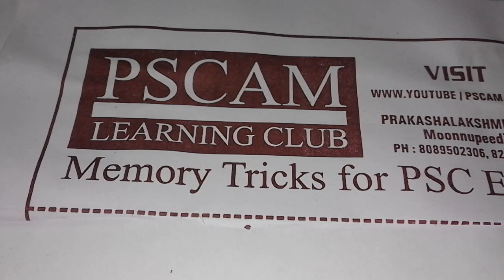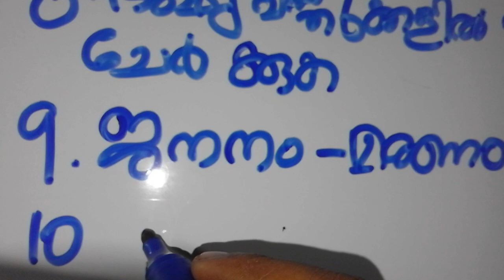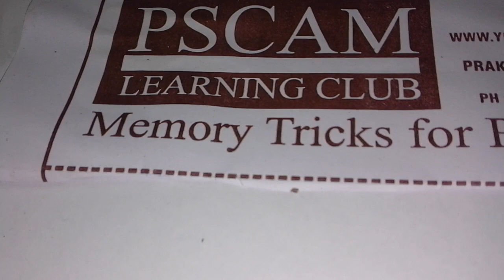List Of Constitution | Concurrent List | PSCAM